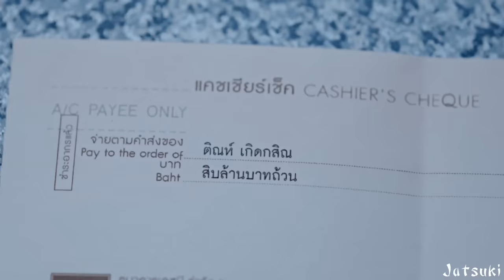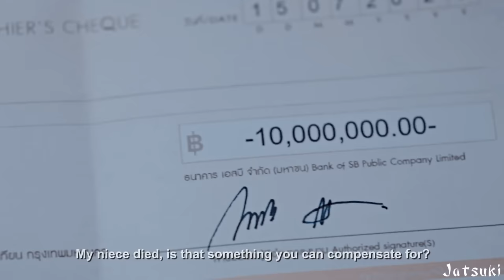BL | Tin ✘ Charn || Laws of Attraction กฎแห่งรักดึงดูด MV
"I love you Bad Lawyer. I love you Crazy Dog."

9.5/10! This has made my top 5 favs. Despite the low budget and lakorn-ness of this BL is was fabulously done. Fantastic acting, pacing, writing, character development. And Nawin XD that dude just lights up my life every time his character comes on screen. Honestly I love him so much he really deserves his own edit despite his limited appearance. "Don't break his heart or I'll teach you a lesson!...If you break Charn's heart, you'll break up. Then I'll have a chance. Break his heart now! Do you copy?!" I just can't with Nawain XD but anyway, and we even got a wedding?! WHAT?! Did NOT see that coming!

And yeah this edit was not supposed to be this long ^.^; 15+ min for only an 8 episode show - the same length at my BFTB 40 eps Cdrama haha oops, I just loved it too much and there was so much story to tell that I couldn't cut it back! And I made this all in a 12 hour, one sitting period sooo..there's a few mistakes I'm sure but we're going to pretend not to see them, right? XD

Fandom
Characters
Episodes: 1-8
Music: Wicked Game - Fort Nowhere epic cover
Coloring: mine
Program: Sony Vegas 18